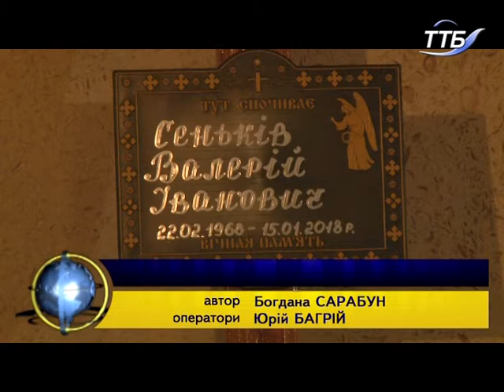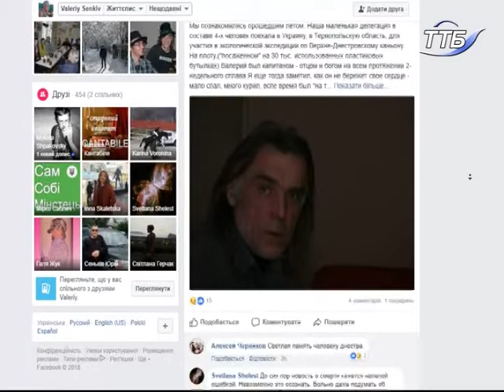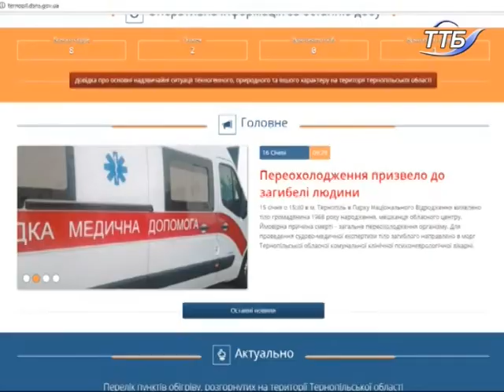Вісті ТТБ 16.01.2018